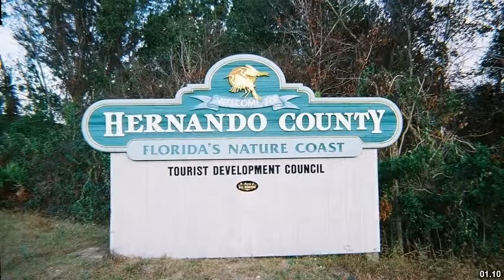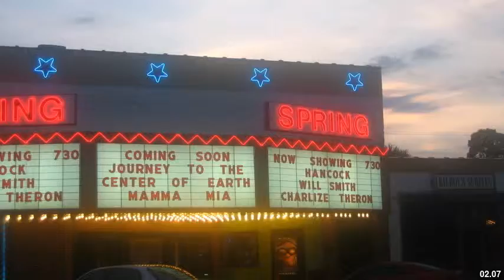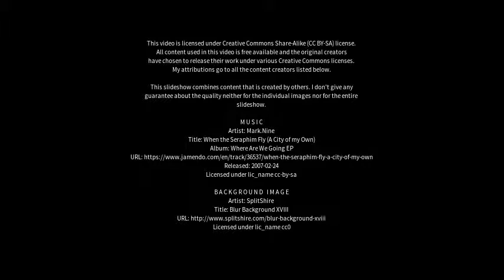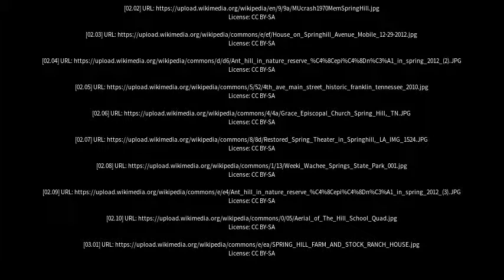Best places to visit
Best places to visit - Spring Hill (Australia) Best places to visit - Slideshows from all over the world - City trips, nature pictures, etc.